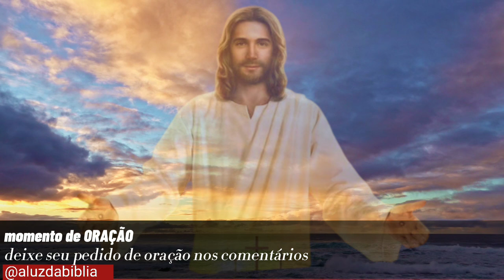ORAÇÃO DO DIA ! 10/08/22 Oração da Bênção 🙏deixe seu pedido de oração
🙏 ORAÇÃO DO DIA | Deus tem uma benção para VOCÊ! 10 DE AGOSTO

oração do dia é um momento que você pode abrir seu coração e falar a Deus sobre seus pedidos e sentimos e clamar a Deus por seus cuidados.

a oração tem muito poder, como já diz o ditado muita oração muito poder!